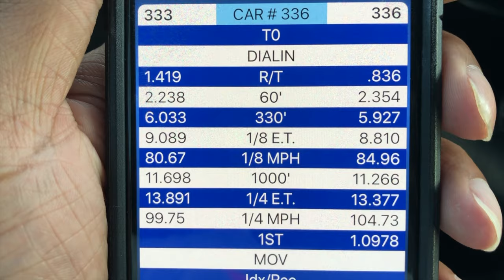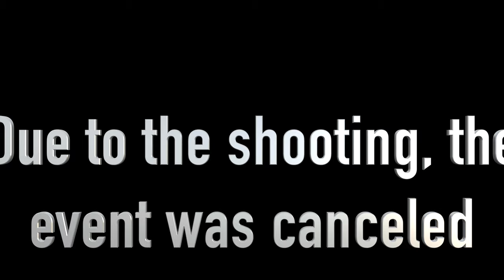SMOKE IN THE O | TULSA, OK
Click play and enjoy. Always remember "ITS SLEEPNATION 4EVER!! DON'T SLEEP ON US"